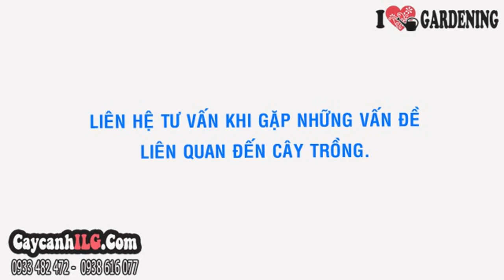Hình Ảnh Cây Hoa Đồng Tiền Đẹp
Cây Hoa Đồng Tiền

Cây hoa đồng tiền (Gerbera L. sp.) là cây lâu năm thuộc họ cúc, cây hoa đồng tiền thích hợp nơi có ánh nắng đầy đủ và thông gió vì vậy thích hợp làm cây sân vườn, cây hoa cảnh trồng bồn hoa, trồng khóm hoa trang trí sân vườn. Cây hoa đồng tiền còn có thể chịu rét tốt, có thể làm cây cảnh nội thất, trang trí bàn làm việc, nhưng cần phải cho cây tắm nắng mỗi ngày.

Tất cả thông tin, cách chăm sóc và giá Cây Hoa Đồng Tiền tại